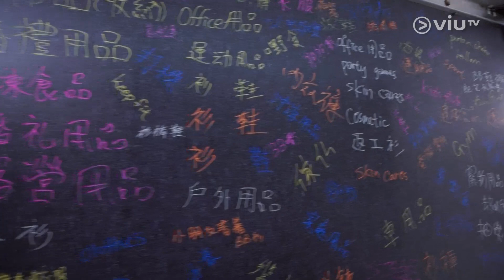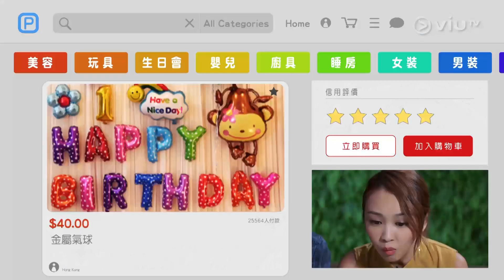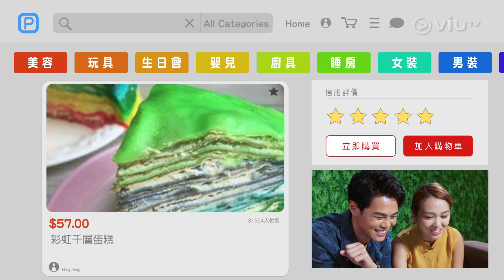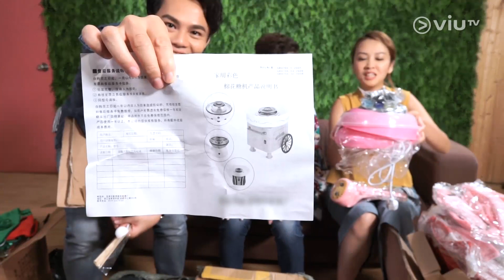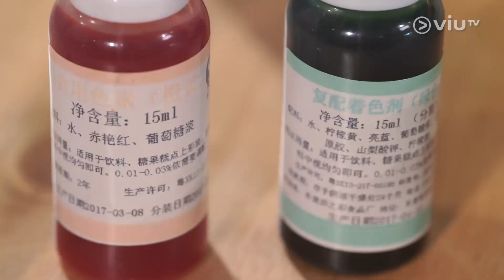《P牌網購團》EP 1 - 小朋友生日會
網購團要在HK$1000的預算內，為6位小姐舉辦生日會，包括網購佈置用品、食物、遊戲及禮物，其間HK$70元的棉花糖機發生意外起火，千層蛋糕的顏色令人卻步。